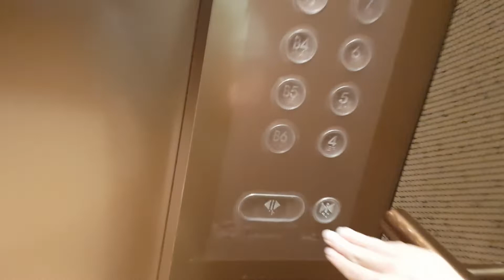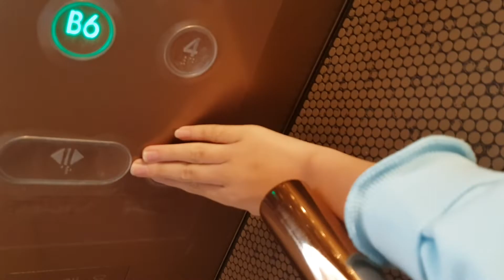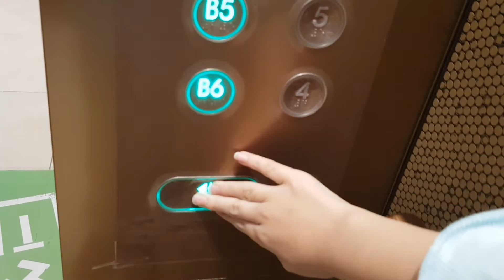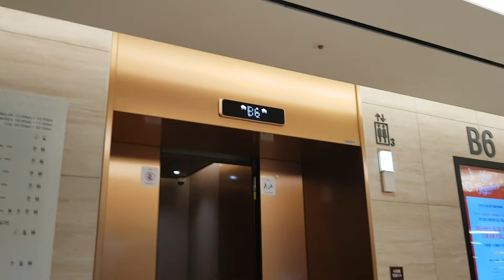(티센크루프와 유사한 층표시기)하남 스타필드시티 위례 나머지구간 2 현대엘리베이터 탑사기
용량도 넓고 옵션이 좋은 그 엘리베이터! 그러나 너무 혼잡하다
상태는 매우 좋으며 초상관 침해를 막으려고 음질이 이상한것과 카메라를 높이들어서 승객 얼굴 가리게한것 양해바랍니다
잘 굴러가세요!